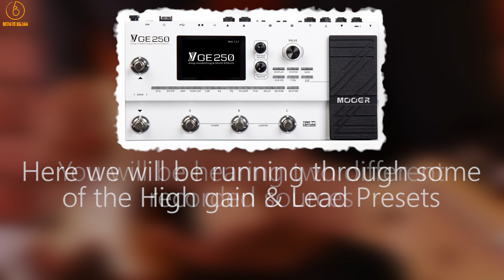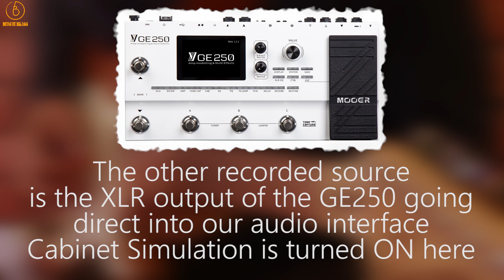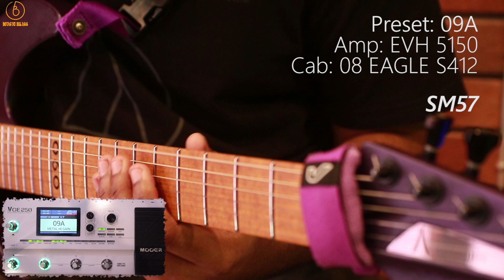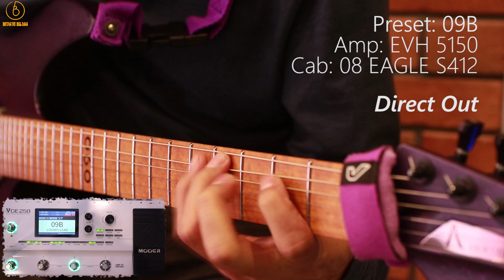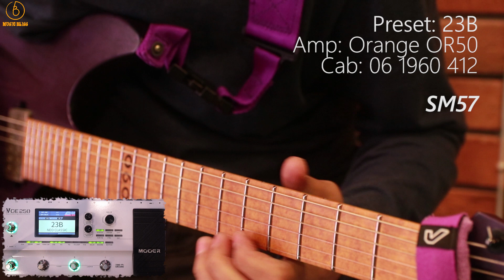MOOER GE250 High Gain - Direct Out & Mic'd Up Tones - Marshall, Mesa & EVH Amps!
Featuring Special Guest Guitarist Zairul "Harry" Bakhari

Buy Online:
Mooer GE250 Guitar Amp Modelling and Multi Effects Pedal (GE-250)

Equipment Used:
Aristides 060
Effects Return of Hughes & Kettner Tubemeister Deluxe 20 Head
Orange PPC212V Vertical Cabinet with Celestion Neo Creamback Speakers
MXR DC brick Power Supply
Shure SM57

About us:
“Birth”

Location:
Petaling Utama,
46150 Petaling Jaya,
Selangor

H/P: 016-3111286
Operation Hours:
Monday-Thursday 10am-730pm
Friday-Saturday 10am-7pm
Sunday 10am-6pm